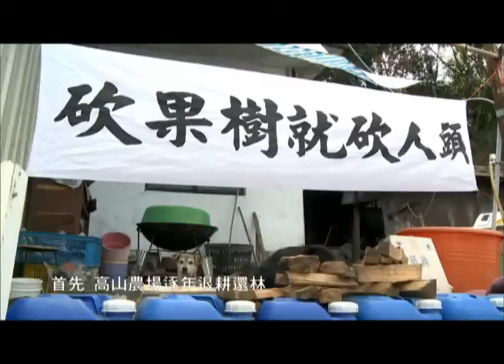活水溯源─源鄉 大甲溪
大甲溪全長140公里，是台灣第四大河，也是大台中地區兩百多萬人生存的命脈。有人稱她是母親之河，然而這樣一條河絕不溫馴，自古以來她的凶險與多變，譜寫著先民墾拓的艱辛；而人對河流無止盡的擷取利用，更改寫了她的生命樣貌。